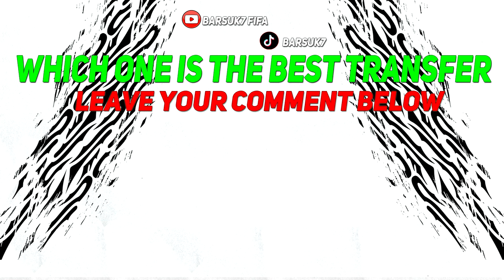🏆LUTON TOWN REALISTIC REBUILD IN EA FC 24 CAREER MODE! ft. NÁNDEZ, HUTCHINSON, MORTON...etc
LUTON TOWN Realistic Rebuild in EA FC 24 (FIFA 24)  Career Mode on Barsuk7 FIFA
FIFA 24 All New Confirmed Transfers & Rumours - Football! ft. Ryan Giles , Jesper Daland , Jelle Bataille , Deandre Kerr , Cristiano Ronaldo! Omari Hutchinson to LUTON TOWN , Jacob Greaves to LUTON TOWN , Ben Cabango to LUTON TOWN , Tyler Morton to LUTON TOWN , Nahitan Nández to LUTON TOWN , Taylor Booth to LUTON TOWN , Sven Mijnans to LUTON TOWN , Kelvin Yeboah to LUTON TOWN ! Latest Summer Transfers News & Football News! LUTON TOWN Players EA FC 24 (FIFA 24)